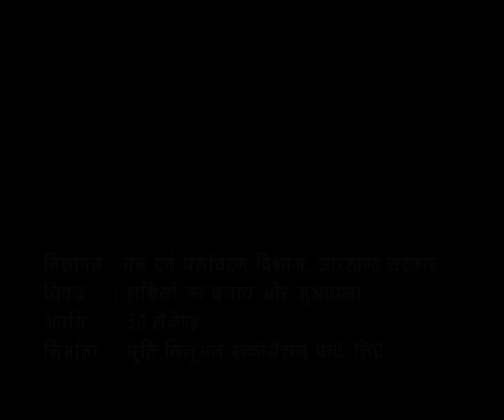Elephant safety & compensation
Jharkhand Wildlife conservation activities